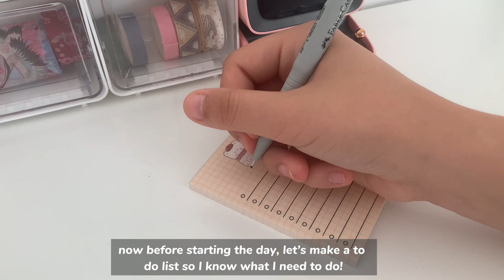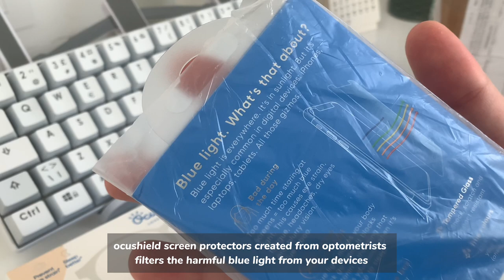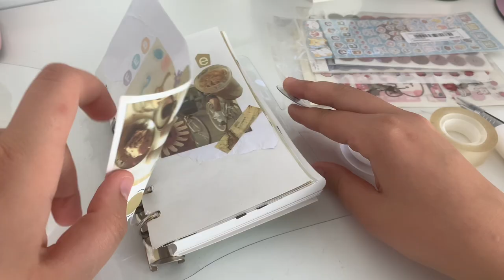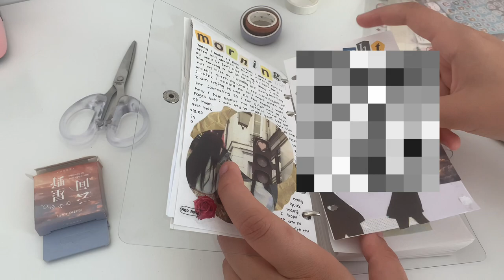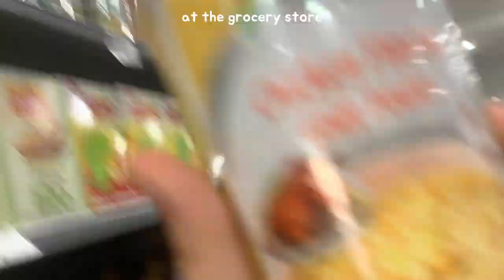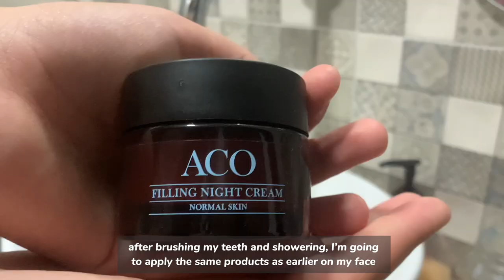Self-care day 🍰 skincare routine, studying for finals, cleaning, good food, journaling ft.Ocushield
*:･ﾟ✧♡☾❀ ❀☽♡✧･ﾟ:*

𝓱𝓮𝓵𝓵𝓸! (✿◠‿◠)
Here's something different for you guys! I hope you will like it and that it will motivate you to also take care of yourself!
Stay safe ♡
enjoy (ﾉ◕ヮ◕)

ღ

𝓶𝓾𝓼𝓲𝓬 *:･ﾟ✧ ♬ ♪
lofi  ↭ zukisuzuki bgm
le festin lofi remix ↭ aplhasvara
sweet memories ↭ 단무
weekend ↭ 단무
nostalgia drive ↭ akitö

𝓯𝓪𝓺𝓼 *:･ﾟ✧♡☾
editing? ↭ capcut
thumbnail? ↭ picsart/canva

With love,
Dreamsushi

*:･ﾟ✧♡☾❀ ❀☽♡✧･ﾟ:*